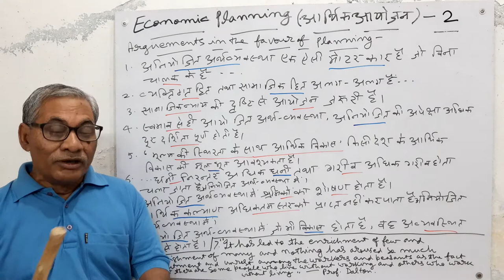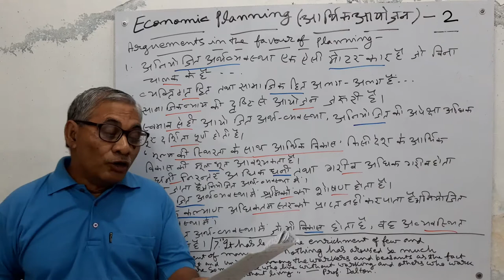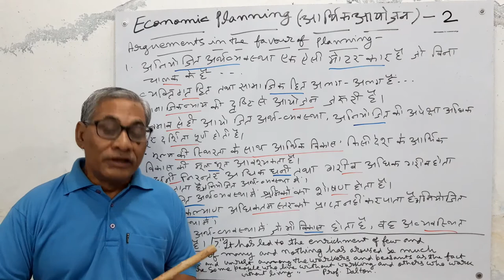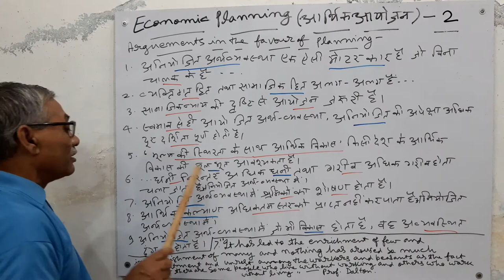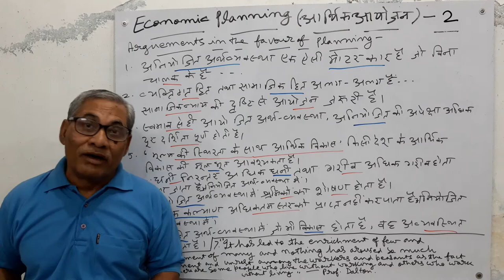Economic planning - 2